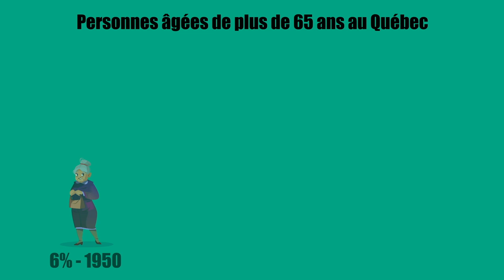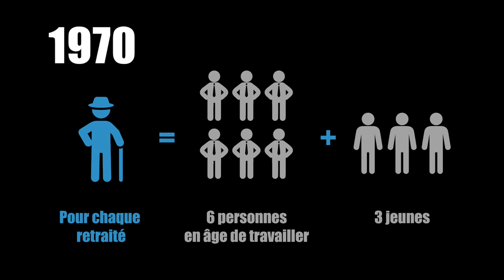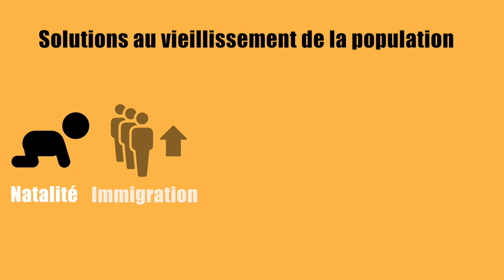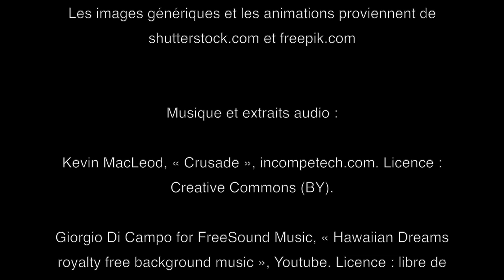Le vieillissement de la population dans le Québec contemporain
Depuis les années 1980, la société québécoise fait face à un important défi démographique que l’on nomme le vieillissement de la population. Ce phénomène correspond à une augmentation importante de la proportion de personnes âgées dans la population totale. Le poids de ce phénomène sur les finances publiques va certainement placer le Québec devant des choix de société complexes dans les prochaines décennies.

00:00 Intro
01:06 Les causes
01:53 Les conséquences et les enjeux
03:49 Solutions